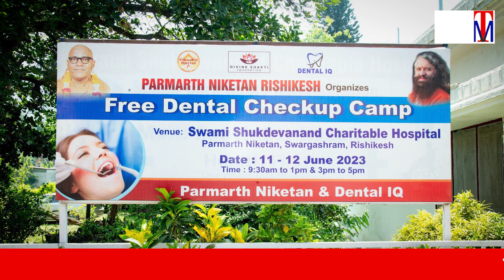परमार्थ निकेतन में दो दिवसीय दंत चिकित्सा शिविर का आयोजन